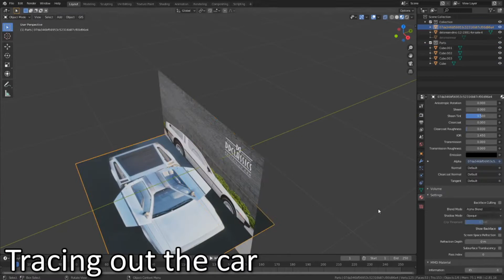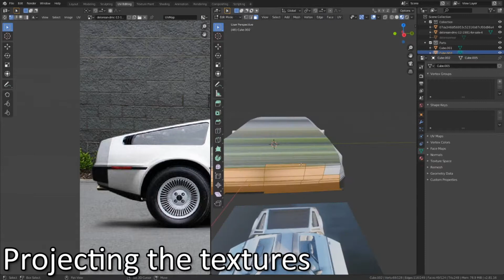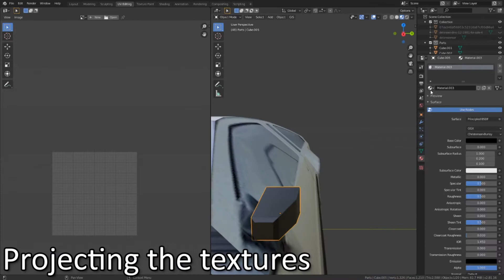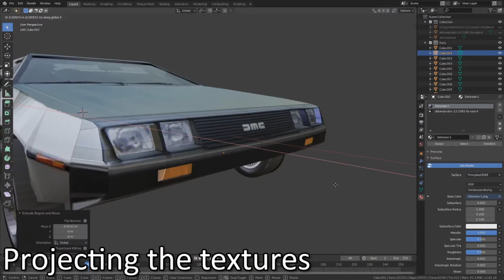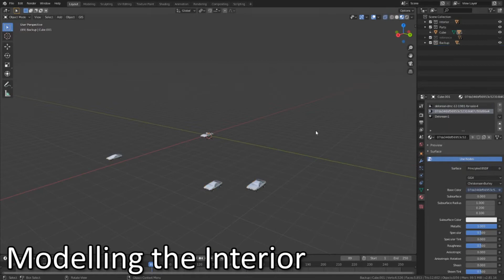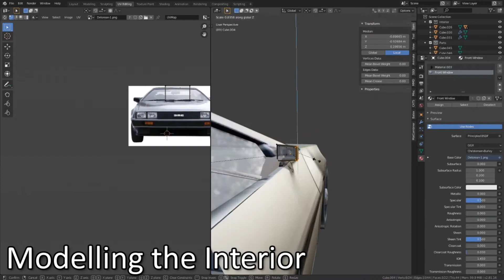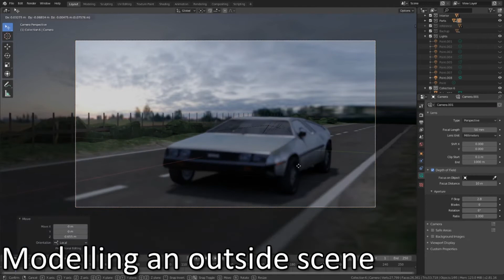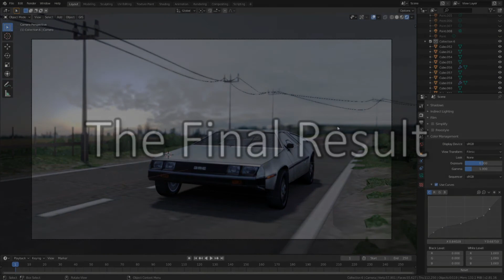Creating a DeLorean in Blender (Time lapse)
A timelapse of me modelling a DeLorean DMC12 in Blender